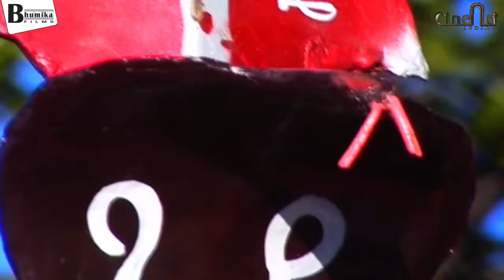श्रावण बाळाचा जन्म - सम्पूर्ण कथा भाग 1 महादेवाचे पारम्पारिक एकट गाणे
BHUMIKA FILMS Presents
पुढील भाग अवश्य बघा
►गीत व संगीत  - पारम्परिक गाने
►गायक - विठ्ठलराव कुर्हाडे - घाटलाडकी - चांदुर बाजार, अमरावती
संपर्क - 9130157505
►आर्टिस्ट - शिव शक्ती भजन मंडळ
►वादक कलावंत - श्री दिनेश मनोरे, श्री आनंदराव वानखडे, देविदास राहटे, रोशन तंतरपाळे, नंदूभाऊ गुरडे, विकीभाऊ झोळ
►Recording - PRASAD Studio
►Recordist -  Bhushan Prasad
►VFX - Bhushan prasad

►महादेवाचे धम्माल सुपरहिट पारम्परिक गाने
वीडियो आवडल्यास लाइक व मित्रांना शेयर करा